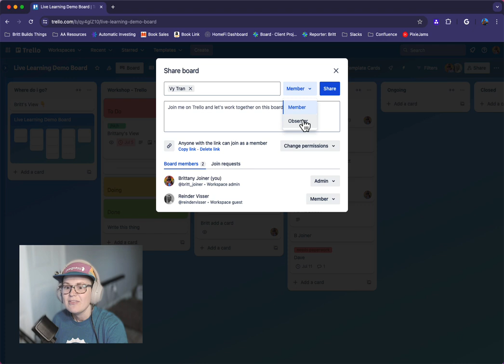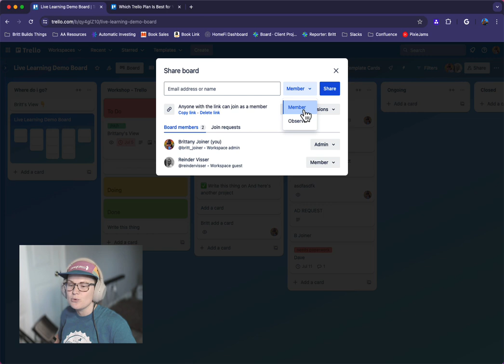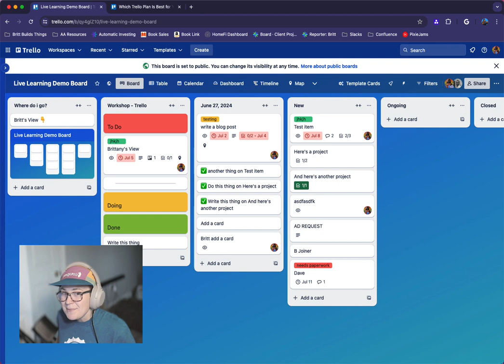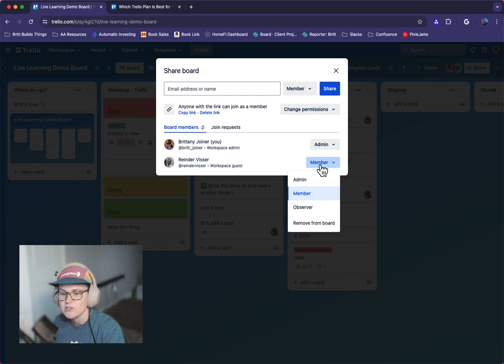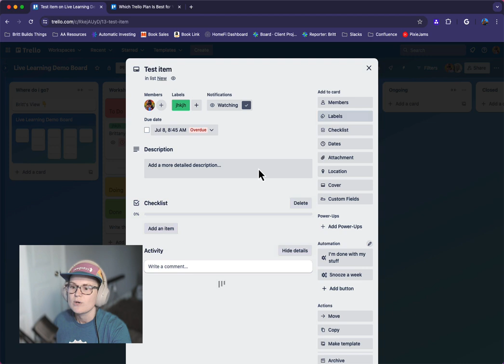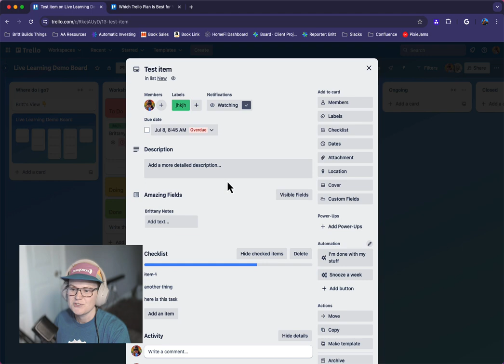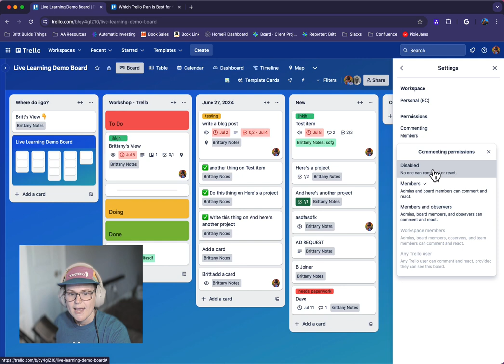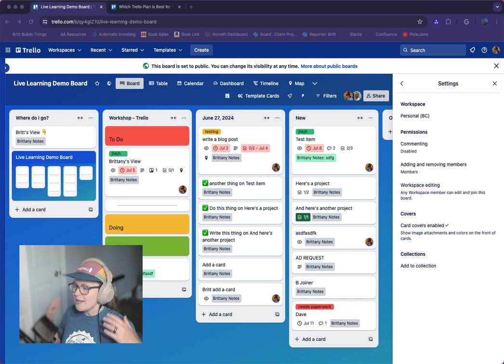Trello Permissions 101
Want to prevent people from ***ing up your boards? Make sure you're using these roles and settings on your Trello boards!